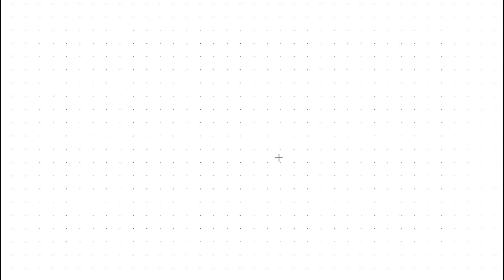Environmental Science: Understanding The Impact One Solution Can Make For Earth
George Baker, President of Solbere, joins us on the Shawn Ryan Show to discuss the developing product he has invented: you spray it on plants and in return the product works harder to conduct photosynthesis at a rapid pace. This solution has many benefits that could solve world food hunger, halt wildfires, reduce carbon emissions, which would greatly reduce the carbon footprint and global warming. George, an agriculturist, has studied plants for decades and understands that we, as a planet, could impact humanity with just spraying the national forests once a year with the Solbere solution. A dedicated scientist, he has uncovered a product that is safe for the environment, is extremely low-cost, and does not harm animals or insects of nature. It's so safe that George took a sip of his own product on air. This solution keeps plants cooler, reduces the amount of water usage by 20%, captures more carbon and releases more oxygen; additionally, it reflects 5% of sunlight back into the air. Look at it this way: in times of hot, humid seasons, for every acre you will save 120+ thousand gallons of water per year. Who doesn't want cleaner air in the atmosphere? This isn't rocket science; Solbere's data and research conclude that this product immediately starts working.